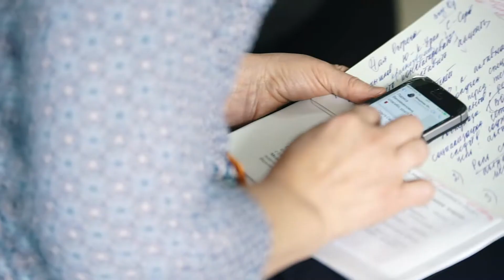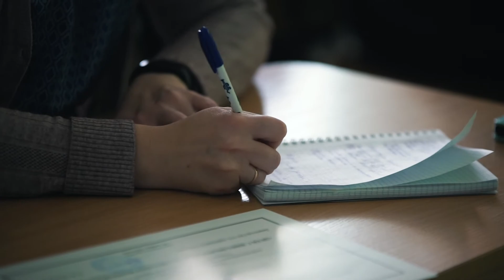Просветительский день УрГПУ для родителей особых детей в Краснотурьинске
Выездные информационно-просветительские дни прошли по всей Свердловской области: в территориях Западного, Северного, Восточного управленческих округов. 1 ноября в городе Краснотурьинске прошёл второй информационно-просветительский день для родителей: «Дети с инвалидностью. Реализация возможностей».
Соорганизатором просветительских дней выступает Уральский государственный педагогический университет - uspu.ru